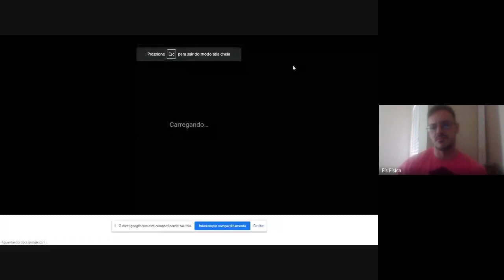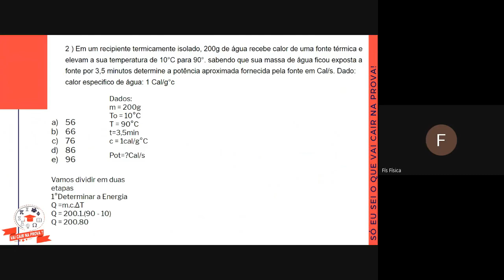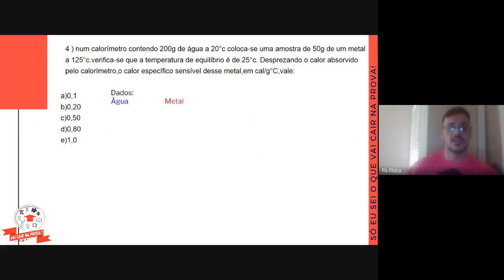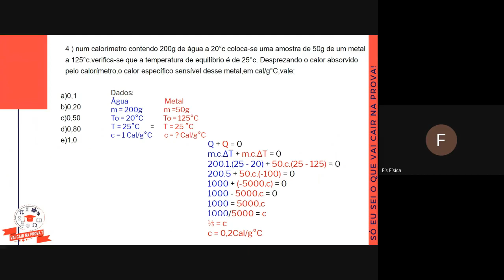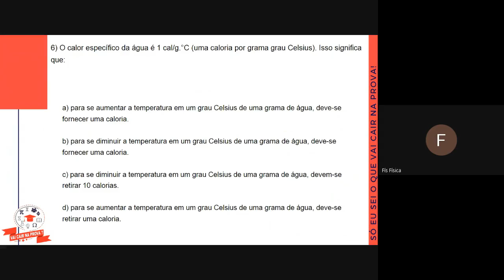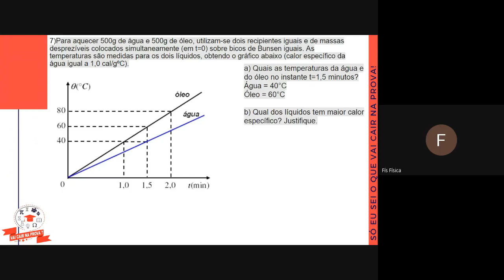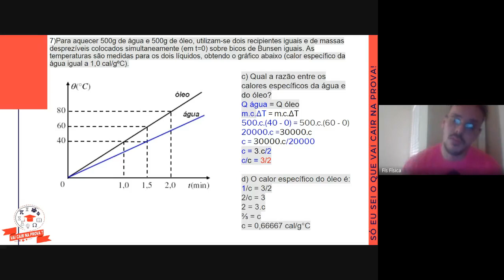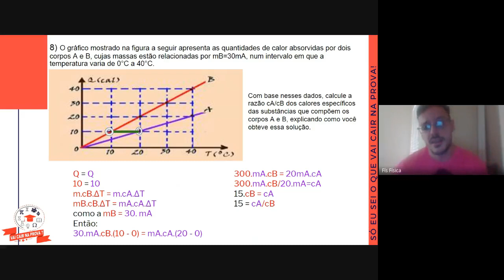22/05/2020 - Aula 4 - Física B - Exercícios - Prof Carlos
22/05/2020 - Aula 4 - Física B - Exercícios - Prof Carlos